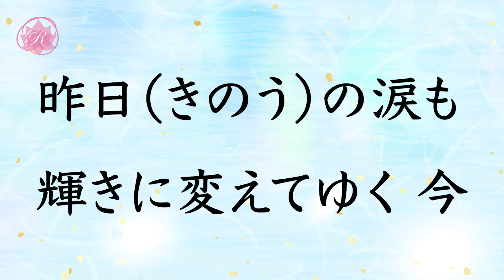学会歌「100万の微笑み」（女子部愛唱歌）オルゴールの音色で聴く学会歌 "Hyakuman no Hohoemi" SGI songs on Music Box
100万の微笑み（1991年　女子部愛唱歌）

作詞　小林和子
作曲　富士合唱団